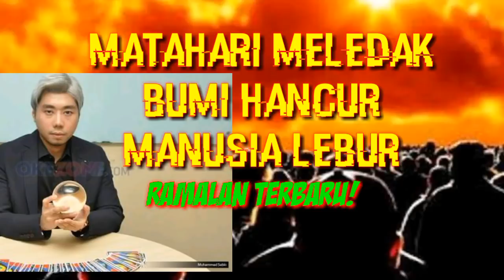HEBOH! Ramalan Matahari Meledak Bumi Manusia Hancur, Wajib Nonton!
HEBOH! Ramalan Matahari Meledak Bumi Manusia Hancur, Wajib Nonton! Manusia harus secepatnya menemukan planet lain untuk pindah jika mau spesiesnya bertahan di alam semesta.